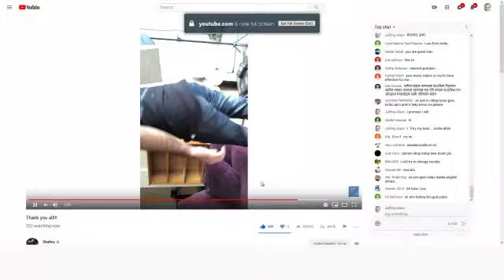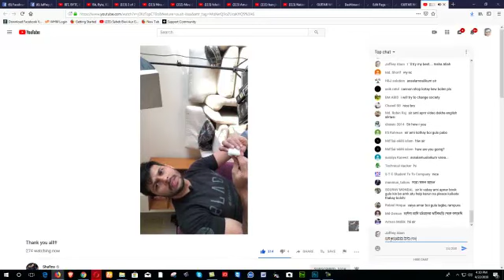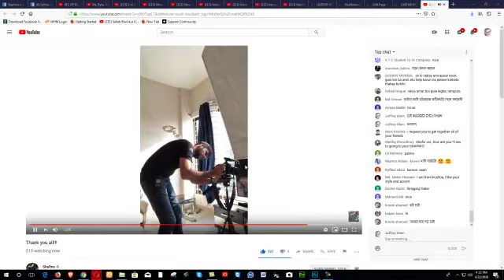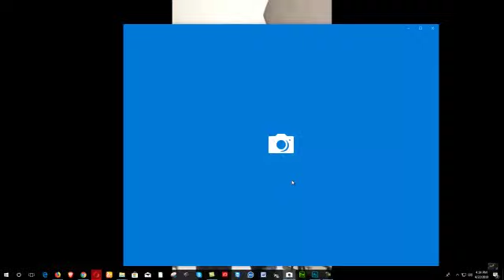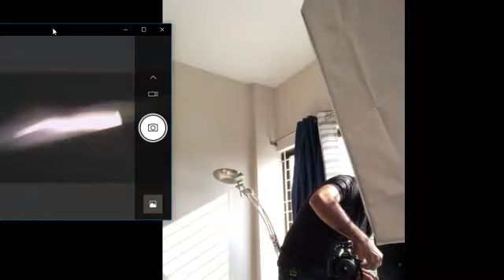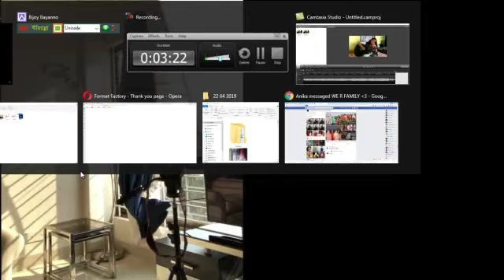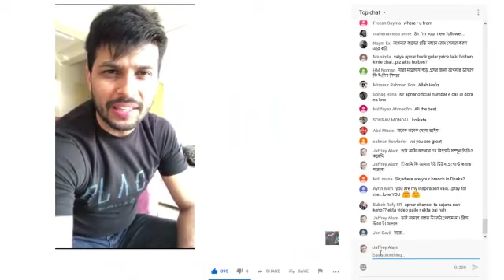Shafin's Live Video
Jaffrey Alam Biplob,

Jaff